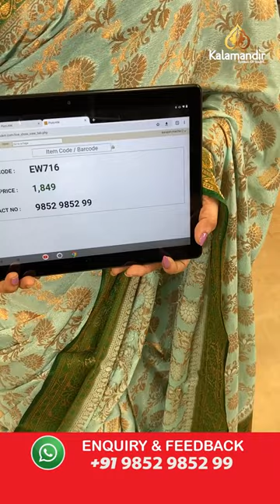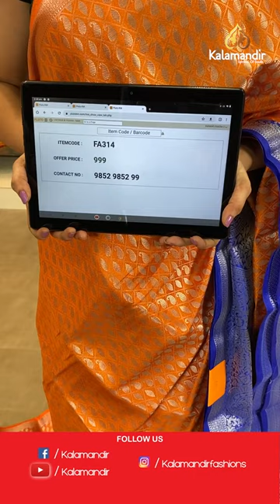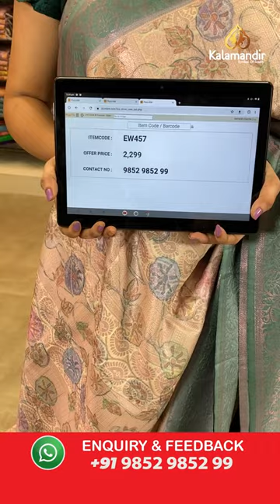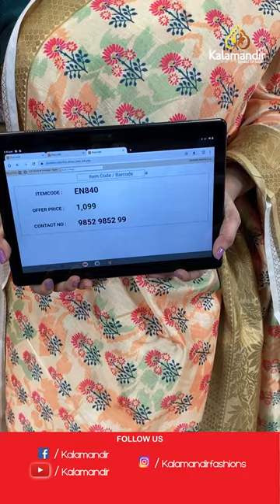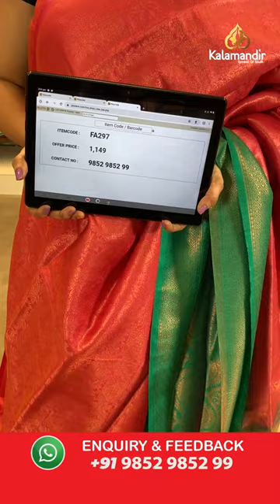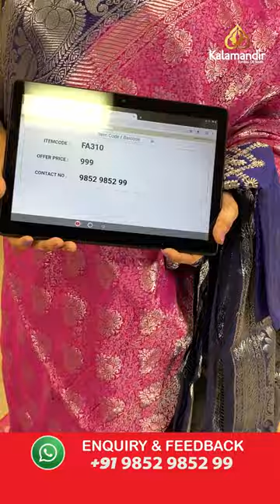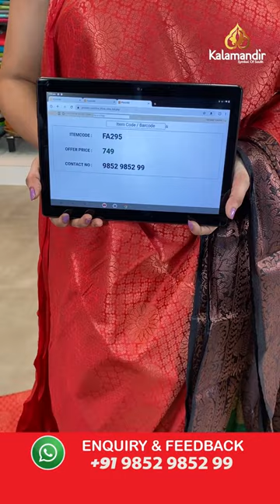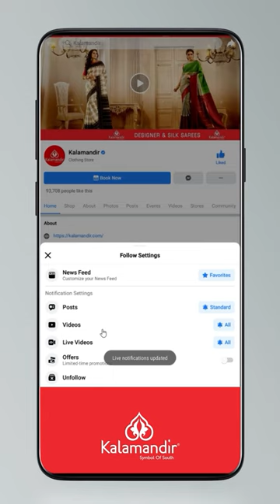Soft Silk Sarees - Weavers Price | Offer Valid For 24hr| Kalamandir Sarees LIVE